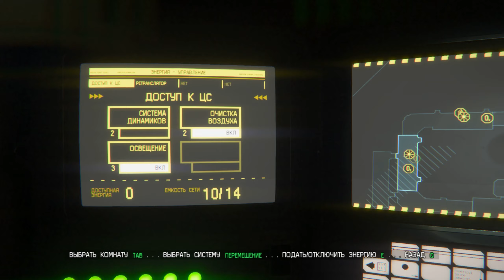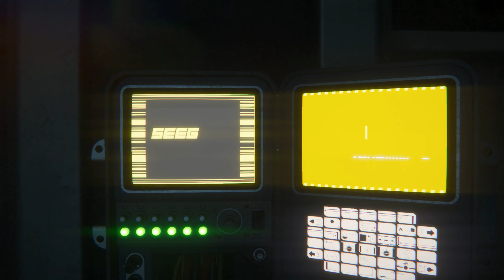✔ Alien: Isolation. ПРОХОЖДЕНИЕ #5-Безмозглые Андроиды